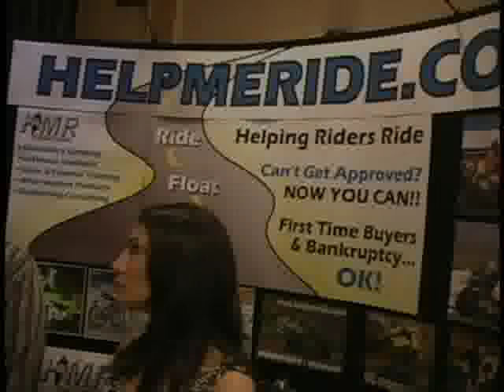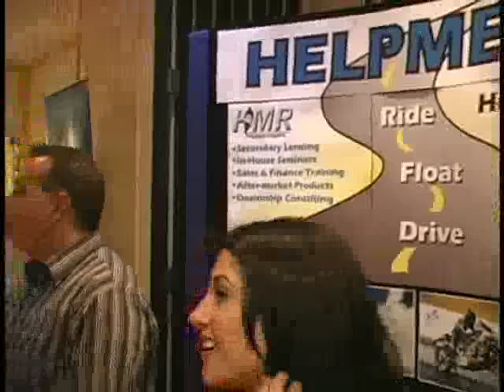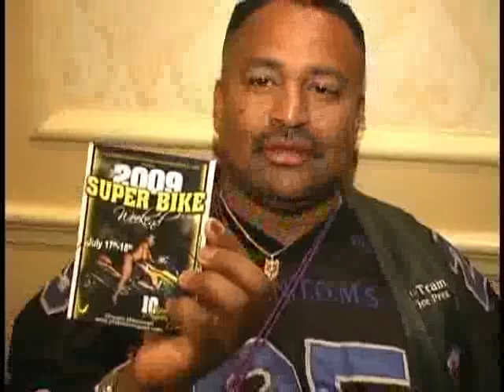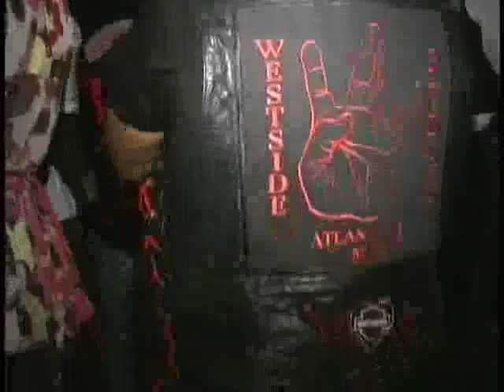PRO CONVENTION, NEW ORLEANS LA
BIKEPAPARAZZI.COM VISITS 2008 PRO CONVENTION IN NEW ORLEANS HELD AT THE MARRIOT HOTEL. THIS WAS ONE OF THE MOST UPLIFTING, SPIRITUAL EVENTS THAT WE'VE HAD THE OPPORTUNITY TO EXPERIENCE. THE PEOPLE, THE MUSIC, THE CITY WERE AMAZING.WE SPOKE WITH SPEED QUEEN (ONE OF THE FEMALE GRUDGE RACERS FROM ATLANTA, GA). WE SPOKE WITH TIMOTHY MCCRAY ABOUT THE NEW RULES AND LAWS OF MYRTLE BEACH AS THEY RELATE TO BLACK BIKER WEEK. VIDEO ALSO INCLUDES D-TRAIN (PHANTOM SQUAD MCS OUT OF ARLINGTON TEXAS)AND A BIKE SAFETY SEMINAR BY ISIS. CHECK OUT HOW WE GOT THE PARTY STARTED ON THE FIRST NIGHT!